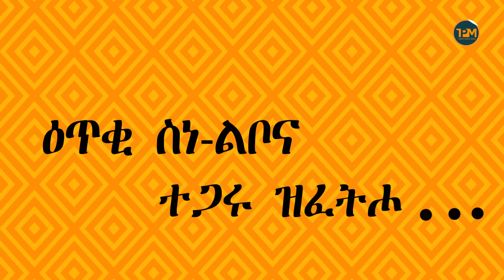ፃንሒት ምስ ተጋዳላይ ደ/ር ገብረመድህን ሮምሃይ:- ዕጥቂ ስነ ልቦና ተጋሩ ዝፈትሖ...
ነፃ ሓሳብ!
 ፃንሒት ምስ ኣባል ፈፃሚት ውናት ተጋዳላይ ደ/ር ገብረመድህን ሮምሃይ